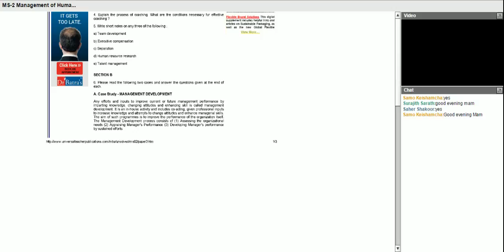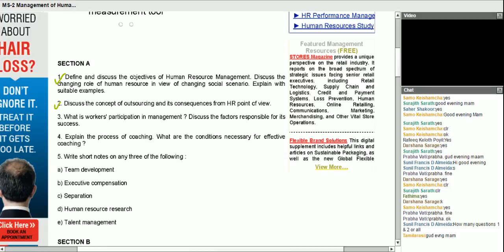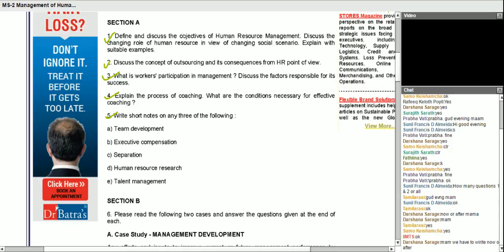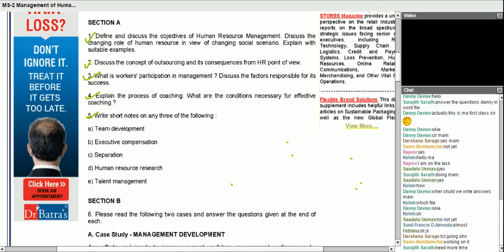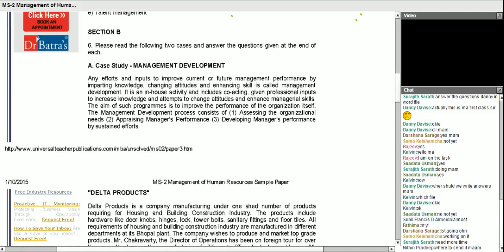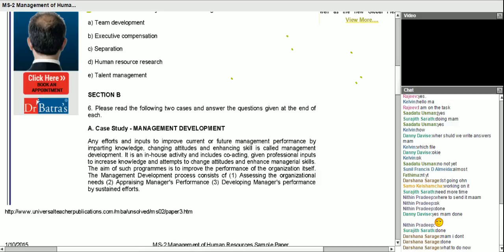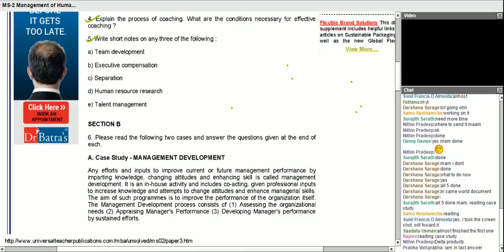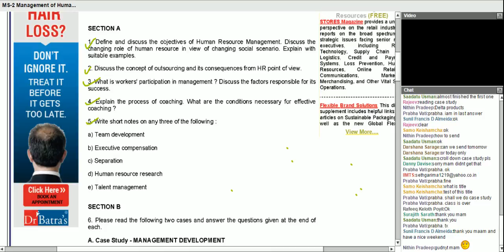garima bba mba business english 10 january 2015